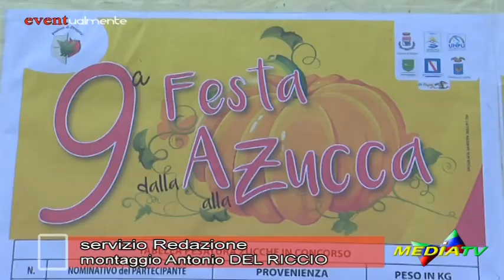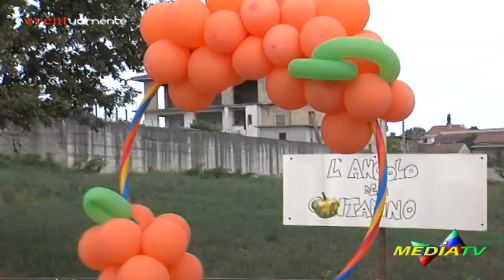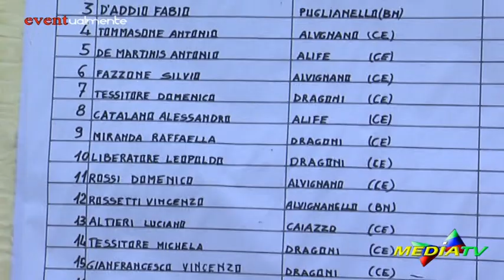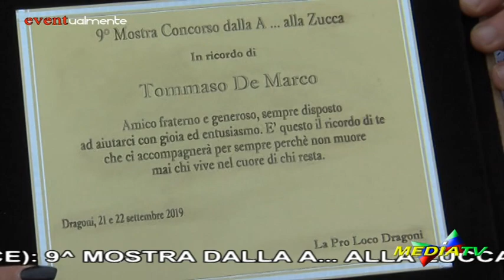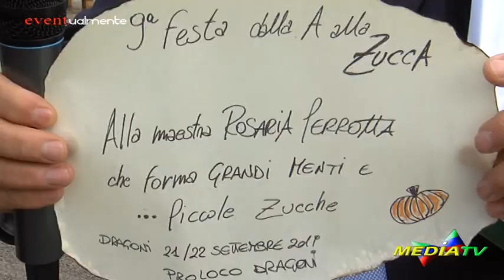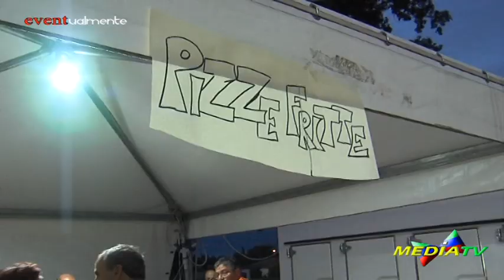Dragoni (CE) 9^ festa dalla A... alla Zucca